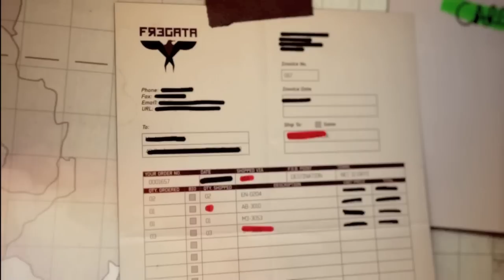Modern Warfare 3 - Campaign Mission 5 "Back on the Grid" [HD] (Call of Duty: MW3)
Hey guys, this is the 5th mission of Call of Duty: Modern Warfare 3 (Back on the Grid).

- SgamingR